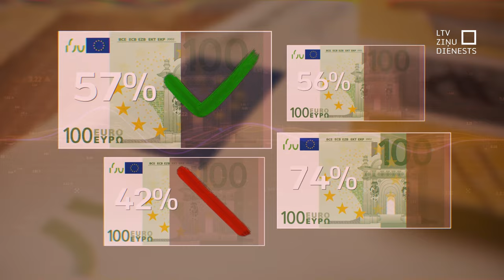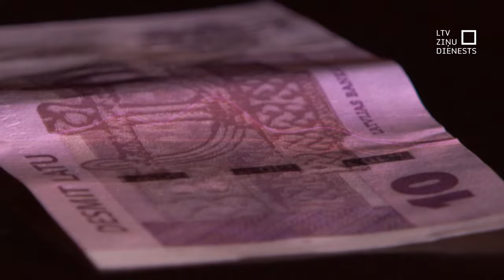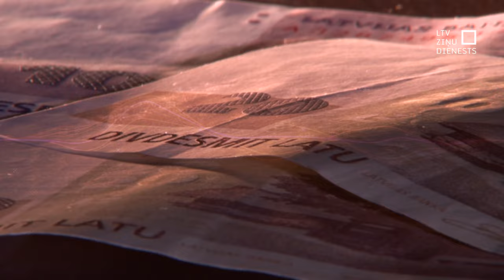TiekamSkaidrībā: Kā apmainīt bojātu naudu?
Latvijas Banka bez maksas var apmainīt bojātās eiro un lata banknotes un monētas.
Citu valstu naudas zīmes Latvijas Banka nemaina.
Kā to izdarīt un kādi ir nosacījumi?